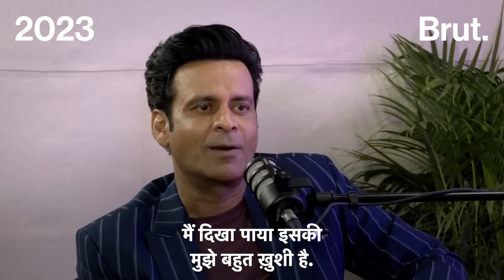Manoj Bajpayee को जब Padma Shri Award मिला तो राष्ट्रपति ने उनके पिता से क्या पूछा... | Brut Hindi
अभिनेता Manoj Bajpayee ने अपने पिता के साथ बिताए उस लम्हे को याद करते हुए बताया कि कैसे जब 2019 में उन्हें Padma Award मिला तो ये पल उनसे ज्यादा उनके पिता के लिए यादगार बन गया और कुछ ऐसा हुआ कि Manoj के जीवन में ये सबसे ज़्यादा ख़ुशी देने वाला पल बन गया.